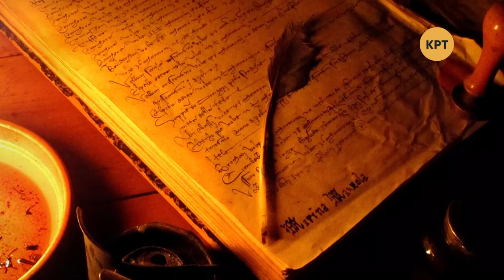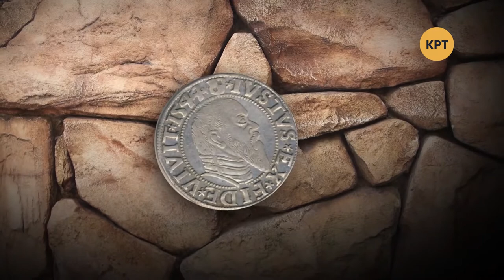Одна история – Грюнвальдская битва – Телеканал КРТ // #30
Сегодняшний выпуск посвящён сражению между крестоносцами и польско-литовским войском, вошедшему в историю как Грюнвальдская битва. Битва, которая нанесла смертельный удар по Тевтонскому ордену и остановила его распространение на восток.

Распространи это видео!